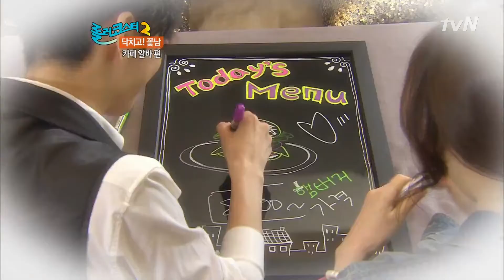공유같은 사장님?! 내가 원한 카페 알바는? 닥치고! 꽃남 롤러코스터 2 4화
인정머리 없고 신경질적인 사장님, 텃세부리며 궂은일 떠넘기는 아르바이트 동료, “내가 원한 카페 알바는 이런 게 아냐~!”롤코 공식 꽃미남 꽃4가 보여주는 바람직하고 아름다운 카페의 모습! 여자의, 여자에 의한, 여자를 위한 꽃미남 판타지 닥치고! 꽃남